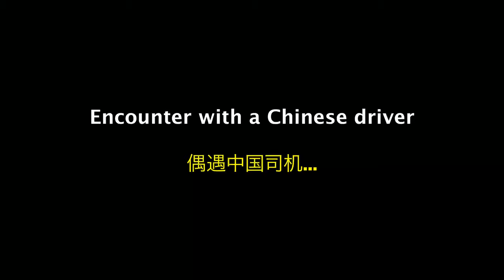DRIVING CHINA'S NEW ELECTRIC VEHICLES IN CHINESE MODERN CITY, WHAT IS IT LIKE?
Driving China's New Electric Vehicles In Chinese Modern City, What Is It Like? It is of no doubt that China's new infrastructure and electric vehicles are recently on the rise. In this video, I randomly met this driver who just bought his new Chinese new electric vehicles in Shenzhen city. He shared the difference between normal cars and electric vehicles in China. Also, he mentioned a few ways someone can be more fluent in Chinese language as a foreigner
This is how it is like driving China's electric vehicles?

10 HOURS OF WALKING IN CHINA AS A BLACK MAN, HOW CHINESE REACT TO BLACK PEOPLE?👇

Instagram ; felthommy
Facebook ; felthommy
Twitter ; felthommy
Tiktok ; felthommyy